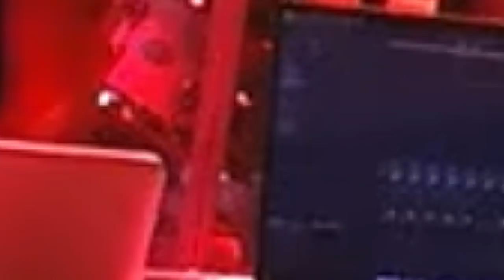Top 3 cele mai IMPRESIONANTE prestații 😲| Bootcamp 2 | X Factor Romania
Urmăreşte „X Factor” şi pe:
➠ TV Antena 1, în fiecare vineri, de la ora 20:30.